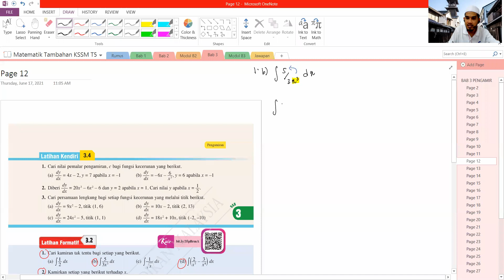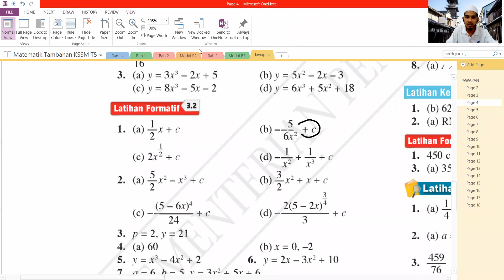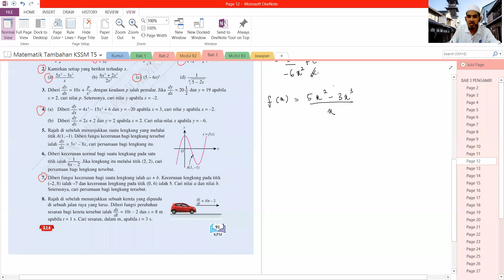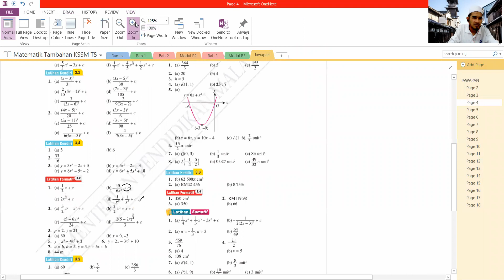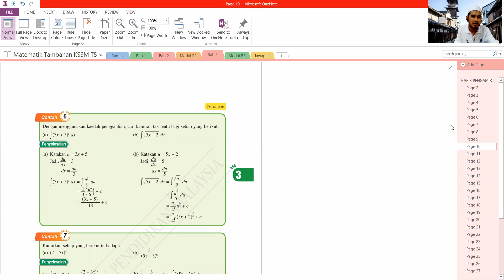5IS Pengamiran : Bab 3 - 3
Matematik Tambahan KSSM Tingkatan 5
Bab 3 : Pengamiran
Latihan Formatif 3.2
Perbincangan Soalan
Kelas 5 Ibnu Sina
21062021